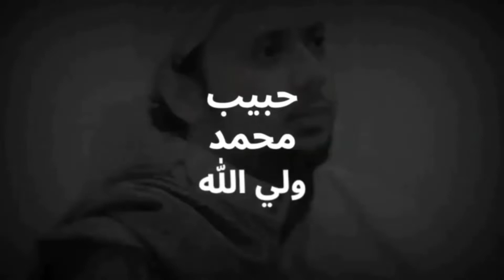CERAMAH, KEMULIAAN NABI MUHAMMAD SAW, OLEH UST. HUZAMI AL-AKBAR...:))